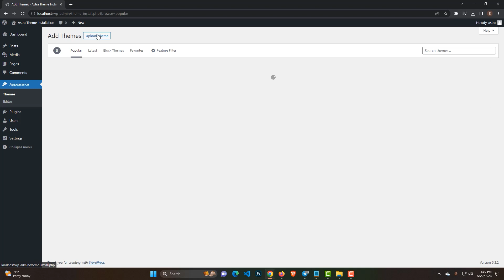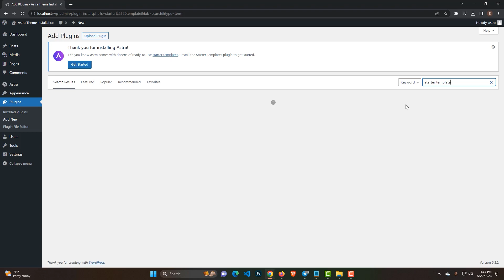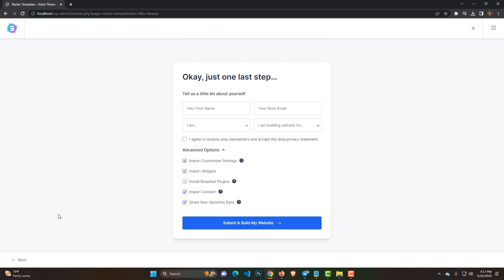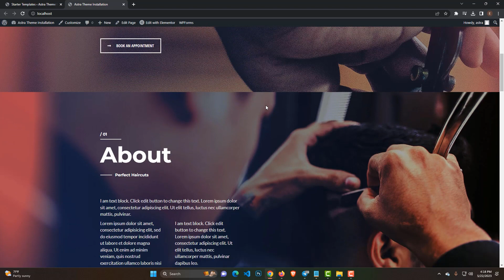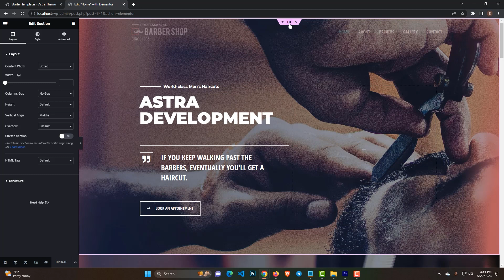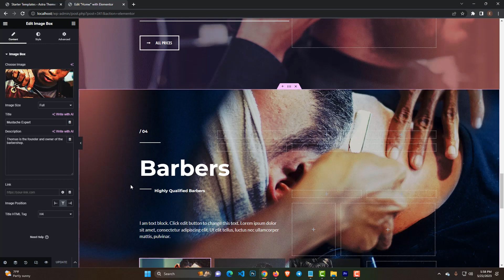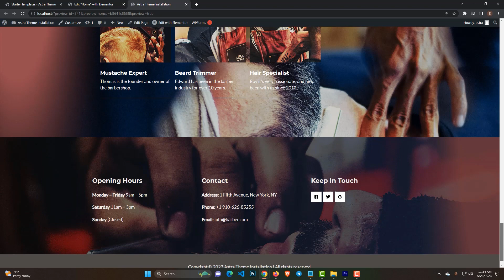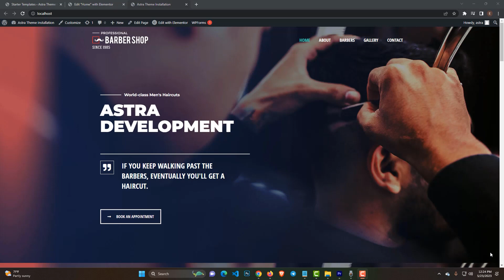Astra Wordpress Theme Tutorial (Step-by-step)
In this video I'll show you Astra Wordpress Theme Tutorial Step-by-step